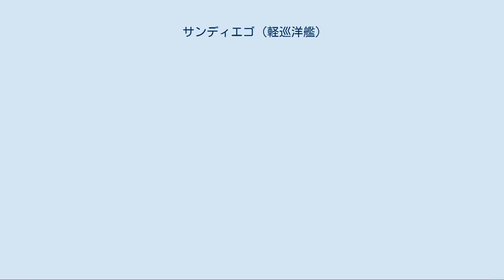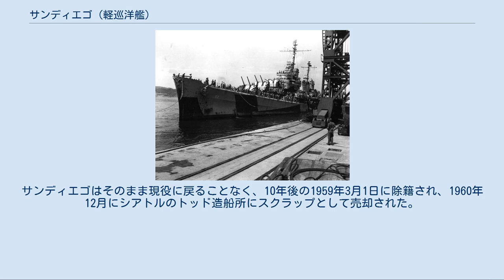サンディエゴ (軽巡洋艦)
サンディエゴ (USS San Diego, CL-53) は、アメリカ海軍の軽巡洋艦。
アトランタ級軽巡洋艦の3番艦。
艦名はカリフォルニア州サンディエゴに因む。
 サンディエゴは1940年3月27日にマサチューセッツ州クインシーのベスレヘム・スチール社、フォアリバー造船所で起工する。
1941年7月26日にグレース・レグラー・ベンボウ（当時のサンディエゴ市長パーシー・J・ベンボウの妻）によって命名、進水し、1942年1月10日に艦長ベンジャミン・F・ペリー大佐の指揮下就役した。
 サンディエゴはチェサピーク湾での公試航海の後、西海岸に向かった。
パナマ運河を通過し、1942年5月16日に命名元であるサンディエゴに到着した。
同地で空母サラトガ (USS Saratoga, CV-3) と合流して出撃し、ミッドウェー島近海に急行したものの、6月4日のミッドウェー海戦には参加できず、6月13日に真珠湾に到着した。
2日後の6月15日、サンディエゴは空母ホーネット (USS Hornet, CV-8) と行動を共にすることとなり、南太平洋戦線に出動した。
 8月上旬から、サンディエゴは第17任務部隊に属してガダルカナル島上陸に端を発する、ソロモン諸島での一連の戦いに参加した。
反攻するアメリカ軍に対し、日本海軍は強力な航空攻撃と艦隊攻撃で応戦し、しばしば手痛い損害を与えた。
サンディエゴは9月15日の空母ワスプ (USS Wasp, CV-7) の沈没を目撃し、10月26日の南太平洋海戦では重巡洋艦ノーザンプトン (USS Northampton, CA-26) 、ペンサコーラ (USS Pensacola, CA-24) および軽巡洋艦ジュノー (USS Juneau, CL-52) などとともにホーネットを護衛したもののホーネットは被弾大破し、サンディエゴはホーネットの放棄に立ち会った。
 南太平洋海戦の後、日本軍は「ガダルカナル島のアメリカ軍は衰微しつつあり、今こそ島から追い落とす好機」と判断し、11月中旬に大規模な増援部隊の投入を計画した。
これを察知した南太平洋部隊司令官ウィリアム・ハルゼー中将は、投入可能な全ての部隊と艦船をガダルカナル島に投入することとした。
サンディエゴはノーザンプトンや駆逐艦とともに、第二次ソロモン海戦での損傷復旧を急ピッチで終わらせた空母エンタープライズ (USS Enterprise, CV-6) を基幹とする第16任務部隊を編成し、トーマス・C・キンケイド少将に率いられることとなった。
11月12日遅くから11月15日にかけて繰り広げられた第三次ソロモン海戦では、第16任務部隊は空中援護に専念し、海戦で損傷した戦艦比叡に更なる打撃を与えた。
ソロモン方面の戦闘が日本軍の相次ぐ後退という形で一息ついた後、サンディエゴはエスピリトゥサント島を経由してニュージーランドのオークランドに帰投した。
 1943年におけるサンディエゴはヌメアを根拠地とし、上半期はこの方面で唯一の使用可能なアメリカ空母となったサラトガおよび、急遽援軍としてはせ参じたイギリス空母ヴィクトリアス (HMS Victorious, R38) と合流して任務群を構成し、ムンダやブーゲンビル島への攻撃に参加した。
下って、1943年11月5日と11月11日に行われたラバウル空襲では、サンディエゴはサラトガと軽空母プリンストン (USS Princeton, CVL-23) を護衛した。
その後、サンディエゴはガルヴァニック作戦に参加してタラワの占領を支援した。
12月5日、空母レキシントン (USS Lexington, CV-16) がマーシャル諸島沖航空戦で雷撃を受けて損傷し、サンディエゴはレキシントンを護衛して12月9日に真珠湾に到着した。
サンディエゴはサンフランシスコに回航されてオーバーホールに入り、レーダー装置の更新や戦闘指揮センターの設置および、時代遅れになっていた1.1インチ砲に代わる40ミリ機関砲の設置が行われた。
 1944年1月、サンディエゴはマーク・ミッチャー中将率いる第58任務部隊に加わった。
サンディエゴの対空砲火は、日本機の空襲から空母を守るのには打ってつけであった。
サンディエゴは1月31日から2月4日にかけてのクェゼリンの戦いおよびマジュロの占領を支援したのに続き、2月17日のトラック島空...